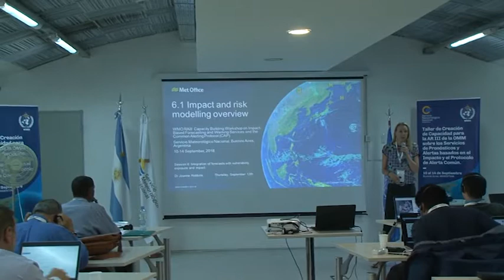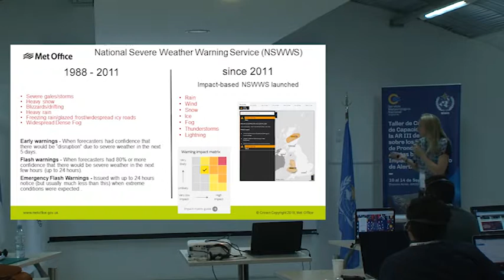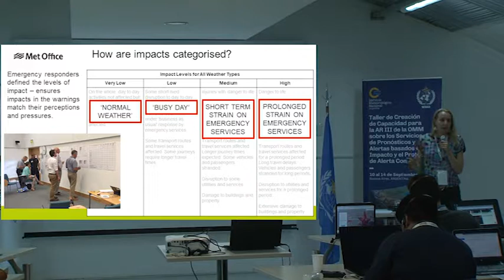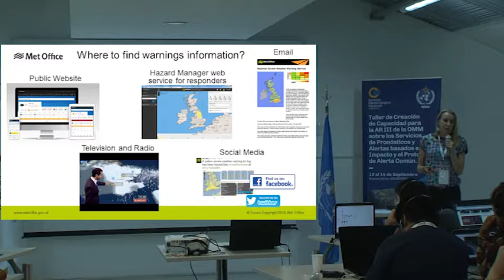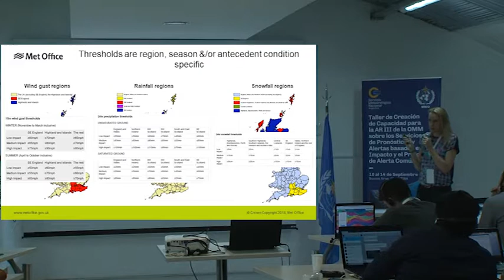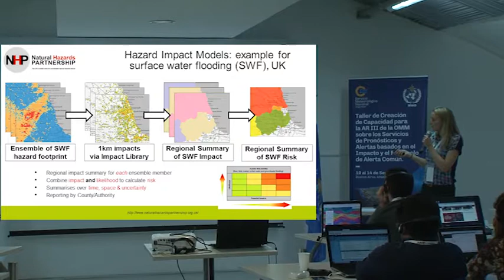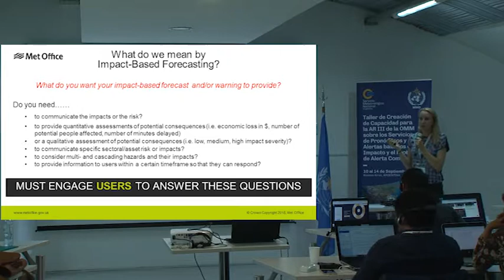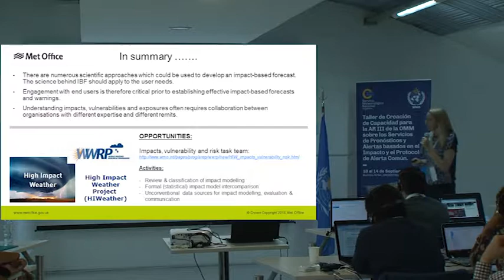IBF 6.1 Revisión sobre modelado de riesgo e impactos